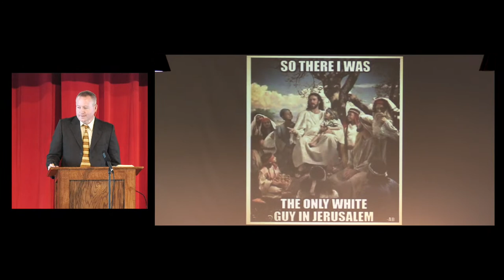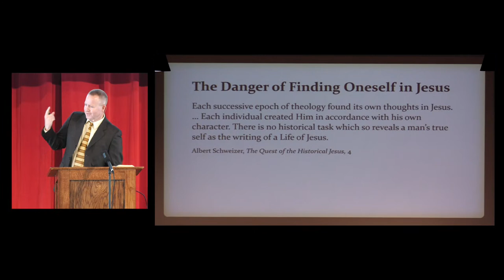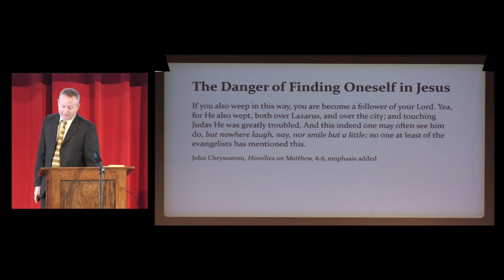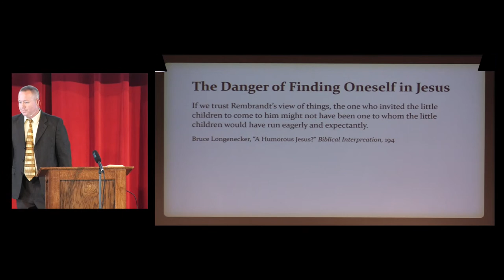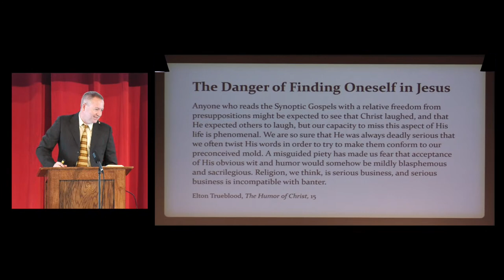2021 Lectures - The Humor in Jesus' Teaching